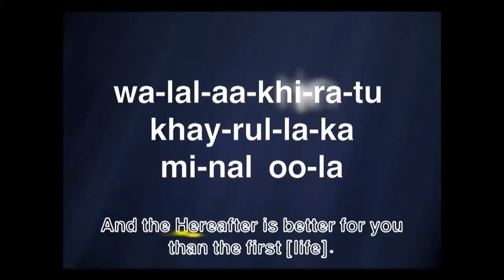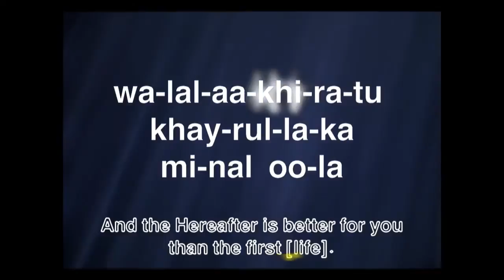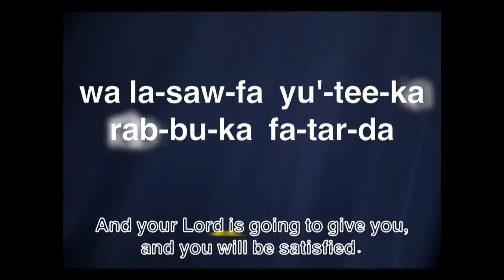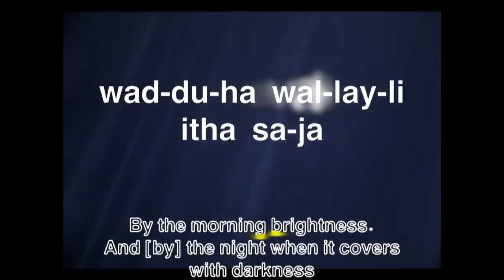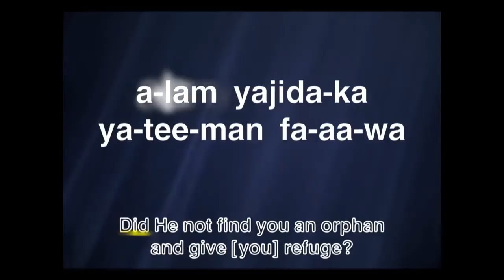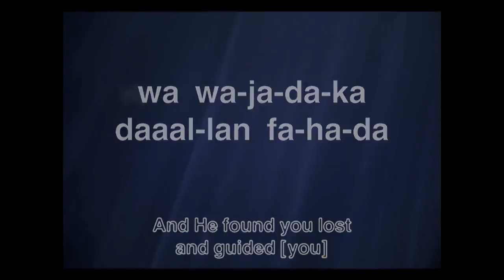Ad Duha الضحى Part 1 Quran Word by Word